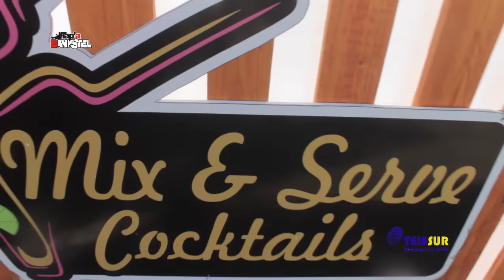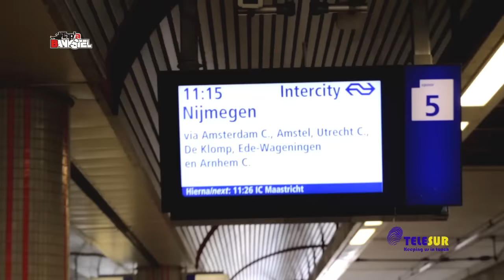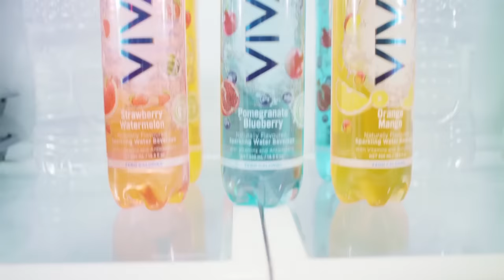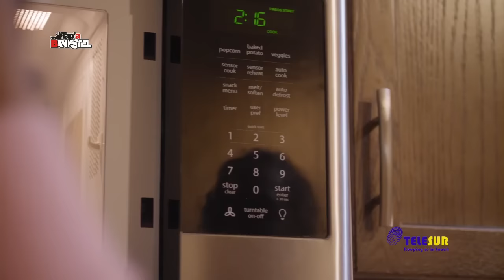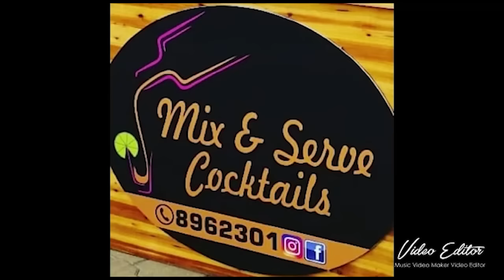Tap a Bankstel met Rayen Panday